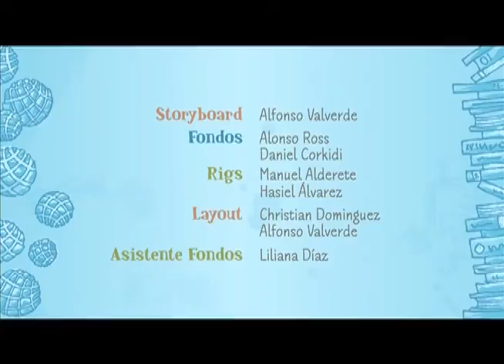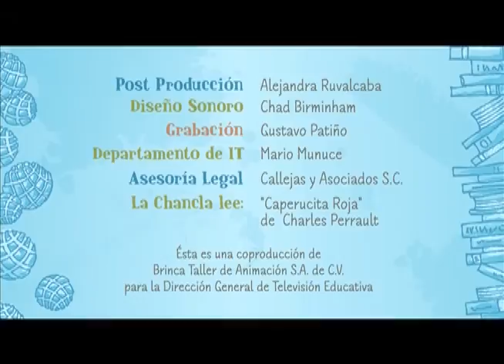La Tarea.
Producción DGTVE.

La Chancla lee: Caperucita Roja de Ch. Perrault.